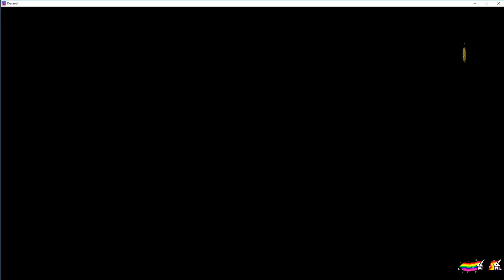Deiland 41 Alle Gebete gelernt...🌍🌍..Mic Rauscht